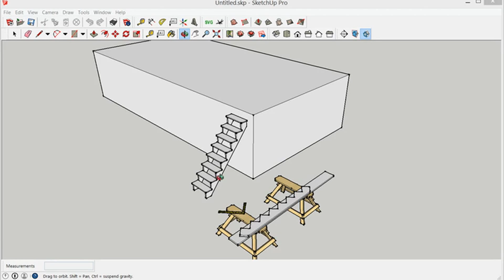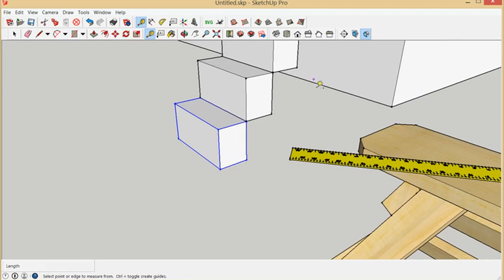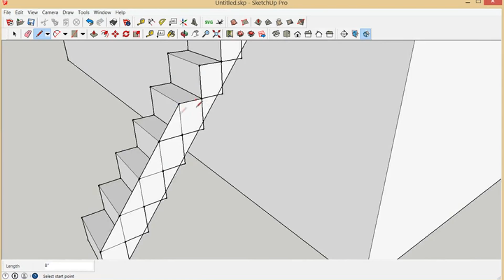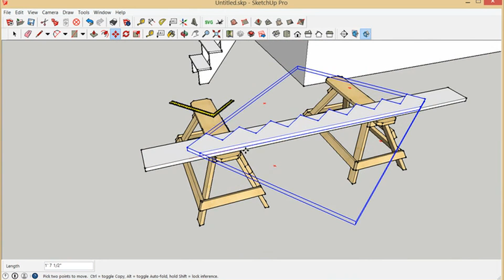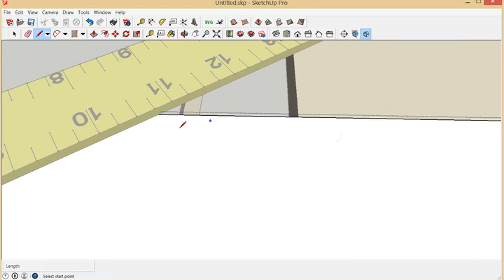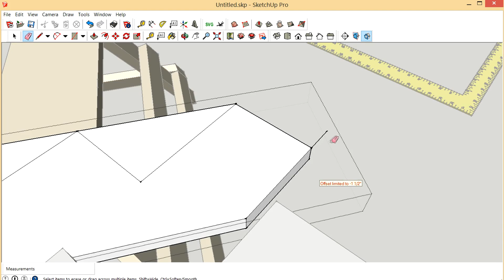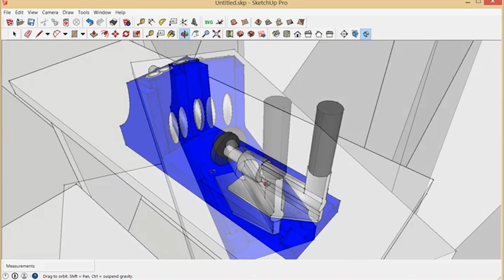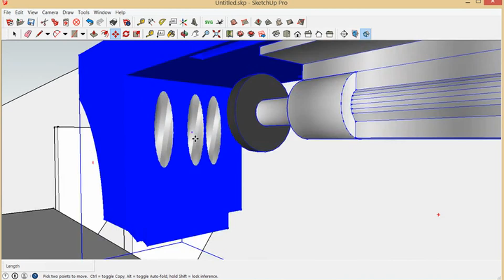Loft Stair Design Change in SketchUp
Kari gave me an updated dimension so I redesigned the stair to show the new riser height.  This is exactly why you plan and draw out your stair project (or any project) before buying material an starting construction.  Make all of your changes and mistakes in your computer not on the ground :)